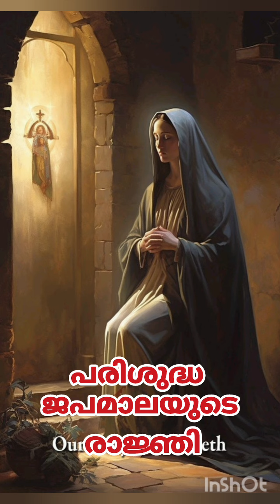പരിശുദ്ധ ജപമാലയുടെ രാജ്ഞി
പരിശുദ്ധ ജപമാലയുടെ രാജ്ഞി കര്‍ത്താവേ, അങ്ങയുടെ കാരുണ്യംഞങ്ങളില്‍ ചൊരിയണമേ!
ഞങ്ങള്‍ക്കു രക്‌ഷപ്രദാനംചെയ്യണമേ!
സങ്കീര്‍ത്തനങ്ങള്‍ 85 : 7 mary love divine mercy prayerforforgiveness purgatory motivation catholicvibe mary love divine mercy prayerforforgiveness purgatory mary love religion divine divine shortvideos mercy song prayerforforgiveness purgatory june sacred hear June november religion mary gospel june sacred heart religion mary gospel vibe june sacred heart devotional mary divine mercy songs prarthana vibe novena kreupasanam catholicprayer mount carmal sacred heart heartbroken music lovestatus lovesong vanakkamasam june 1 2023 lovestory devotional divine mercy songs mary christian prarthana vibe ശുദ്ധീകരണ വണക്കം
 പതിനഞ്ചാം ദിവസം